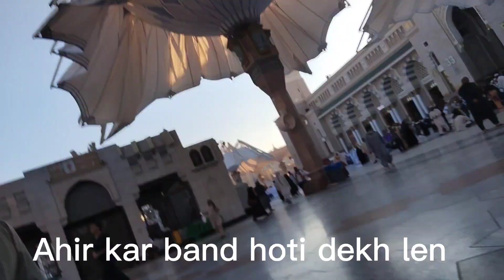Ahir kar umbrella ☔ band hoti dekh len